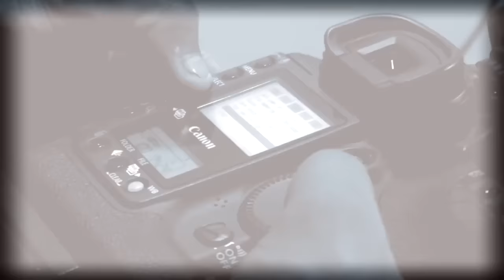Sandor Earl : Cocksox CX02